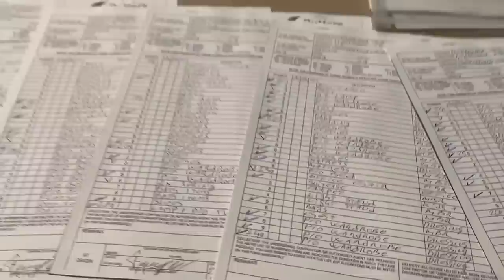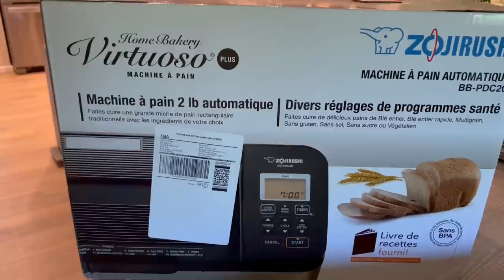وأخيرا جابولنا أغراض البيت ، بديت المشتريات وخرجة عائلية بعد التعب VLOG #41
♛ OTHER TECHNICAL INFORMATIONS ♛
Camera :